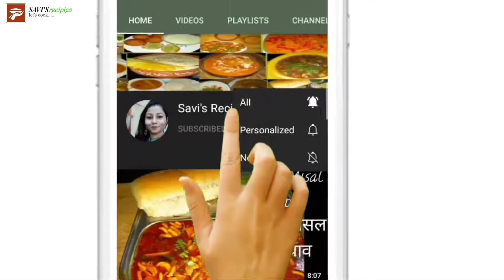Aloo/Potato Fry for fast||व्रत/उपवास वाले ऐसे आलू फ्राई जो खा कर पेट भरेगा मन नहीं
Today I am sharing ALOO FRY recipe with You all. It's very tasty recipe.